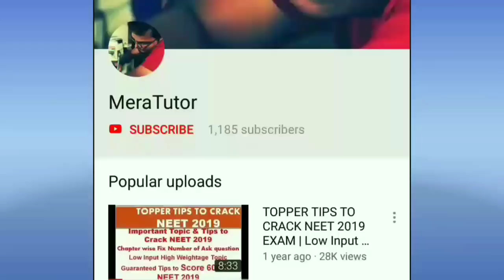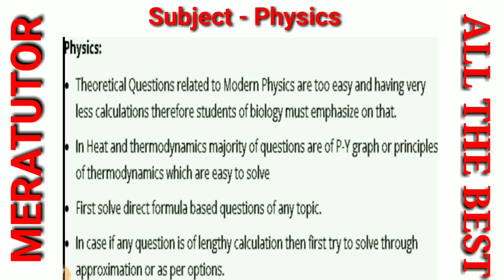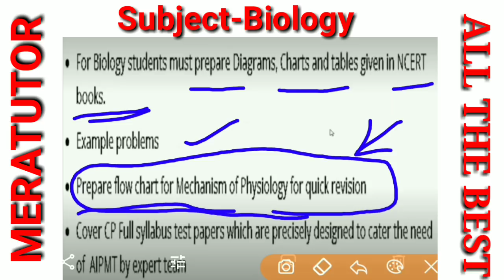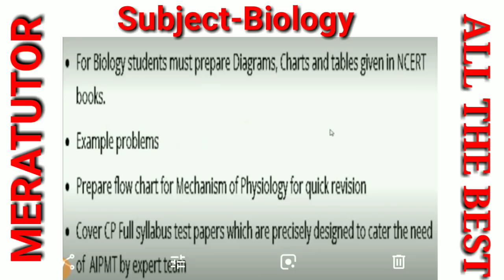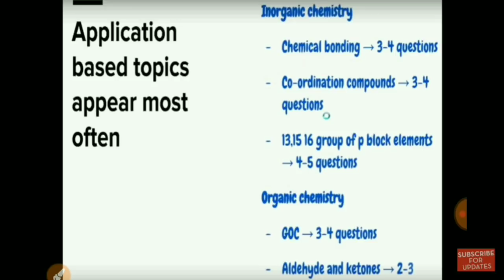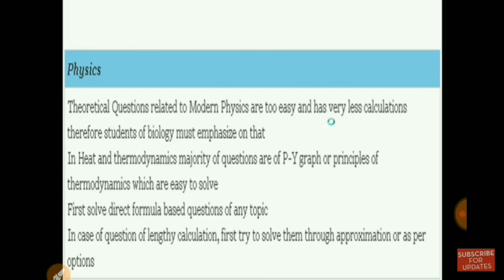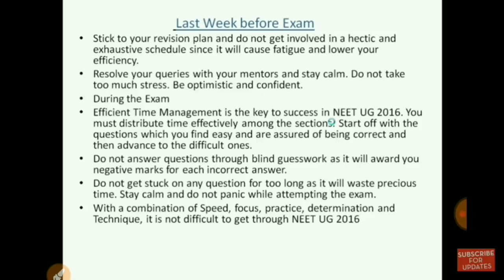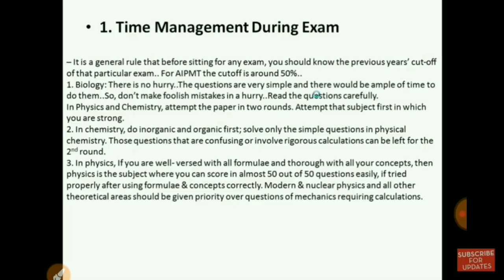How to Crack NEET 2019 Exam in 7 days | How score 600+ marks in neet 2019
How to Crack NEET 2019 Exam in 7 days,
Last month preparation tips for to crack neet exam
TOPPER TIPS TO CRACK NEET 2019 EXAM | Low Input High Weightage Topic to Score 600+ in NEET 2019
How to Crack neet 2019 exam

The National Eligibility cum Entrance Test for Undergraduates or the NEET-UG is the main selection test for the applicants wishing to enlist themselves for the MBBS or BDS courses in various restorative schools the nation over.

The NEET-UG 2017 is planned to be directed on 7 May 2017 by the CBSE. Being one of the hardest and focused exams in the nation, the competitors are required to be all around arranged with every one of the subjects including Physics, Chemistry, and Biology.

Here, in this article, the absolute most critical subjects from Physics, Chemistry, and Biology are given for the exam that would encourage the candidPhysics

This area regularly gives trouble to the understudies and thus the Physics ought to be arranged extremely well and the absolute most essential points for the NEET exam are:

Attraction, power and warmth exchange

Kinematics and Thermodynamics

Work vitality and power

Waves (sound and optics)

Electrostatics, EMI, and attractive energy
These inquiries will constitute no less than three fourth of the material science area and henceforth ought to be given most extreme significance.

ates to be a stage ahead with the readiness.

Material science

This area frequently gives trouble to the understudies and henceforth the Physics ought to be arranged exceptionally well and probably the most imperative points for the NEET exam are:

Kinematics and Thermodynamics

Electrostatics, EMI, and attraction

These inquiries will constitute no less than three fourth of the material science area and thus ought to be given most extreme significance.

Science

Being a restorative passage test, this is the most imperative segment for the NEET exam. The inquiry includes from both the zoology and natural science themes. A portion of the vital themes for the exam are given here:

Organic arrangement and decent variety in the living scene

Human body, generation, advancement and standards of legacy and varieties

Biological system and life structures of blooms

Endocrine framework

Cells, biomolecules and biotechnology

Science

Great charts may demonstrate essential in Biology. Because of outlines, ideas are cleared and you can likewise reconsider ideas quick. You may find solutions of numerous MCQs from one outline. So do hone the charts.- No uncertainty, MCQs comprehending is most critical yet one needs to get ready appropriately for that subject first. At that point you ought to go for honing greatest MCQs. In short Biology can demonstrate like a friend in need in your NEET readiness. Get ideas cleared with the direction from your subject educators Following these guidelines on the off chance that you begin contemplating for NEET, achievement is most likely yours. !Wish all of you The Best!!

Essential subjects from science include:

Essential ideas of science like the intermittent table, mole idea concoction holding, solvency, reactivity, and so on.

Thermodynamics and thermochemistry

Oxidation, decrease, and redox responses

P square components, metallurgy, strong states, vaporous states

Natural science

Setting up these given points, a competitor can without much of a stretch score well in the science area and can build the general score for the exam. The science segment can be scored well and henceforth ought to be readied we

Hi understudies, In NEET, Biology (90 Questions) has comparable weightageof to the consolidated weightageof of Physics(45 Questions) and Chemistry (45 Questions). Similarly Biology is simpler than Physics And Chemistry. One can improve rank in NEET on the off chance that he/she scores better stamps in Biology. On the off chance that understudies discover Physics or Chemistry paper somewhat intense, Biology can unquestionably act like a friend in need in NEET! Additionally, understudies not scoring great stamps in Biology, likely will be out of NEET Race. Along these lines, there is not any more vital approach to prevail in NEET than appropriate Biology readiness. Here are some imperative tips to get ready Biology subject for NEET exam:-

The most vital thing is to think about eleventh and twelfth sexually transmitted disease. NCERT course readings. NEET depends on eleventh and twelfth standard NCERT reading material So NEET will look at your insight. Hence I propose all of you to comprehend the ideas in every theme of NCERT Text Books. So far as that is concerned don't falter to ask your inquiries to instructors

A large portion of the understudies do hone the sections they like